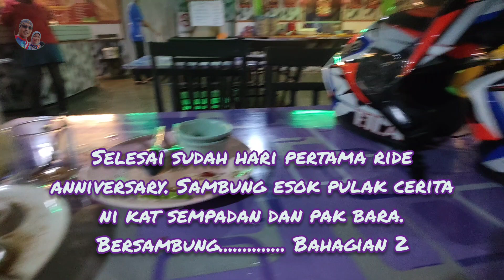anniversary ride kapel rider ke Thailand part 1